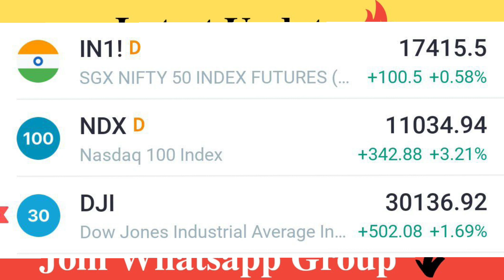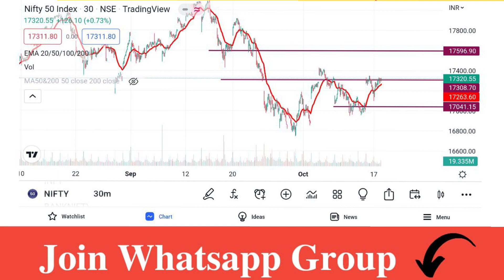NIFTY AND BANKNIFTY LEVELS FOR TOMORROW || BEST STOCKS TO TRADE || TRADERS DREAM